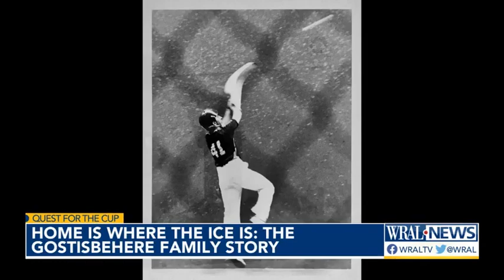Home is where the ice is: The Gostisbehere family story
Teams like the Carolina Hurricanes and Florida Panthers meeting in the Eastern Conference Final show how much the game of hockey has grown around the country.  Canes defenseman Shayne Gostisbehere is the perfect example.